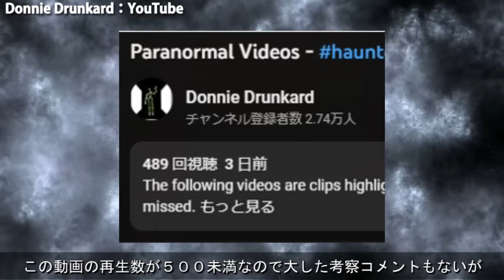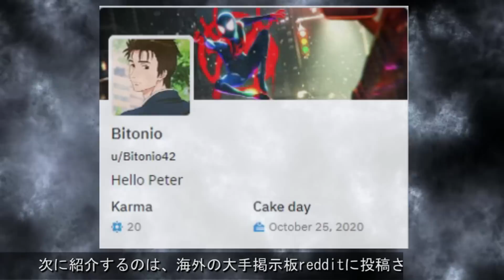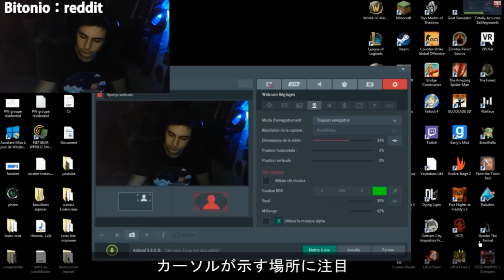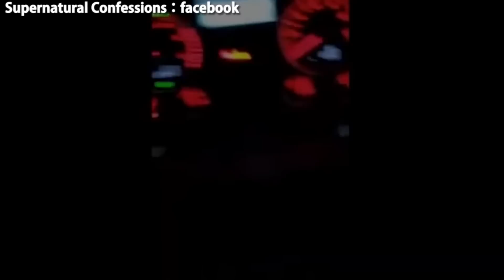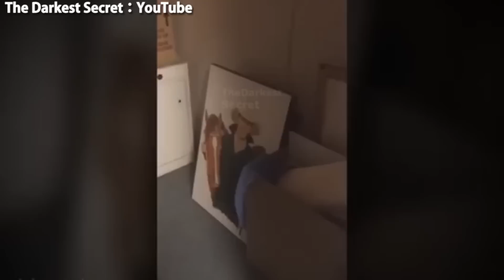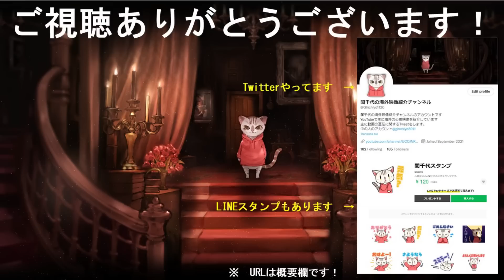【心霊＆恐怖映像】カメラに映った世界の怖い映像…１０選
主に海外で心霊映像や恐怖映像として紹介された映像をご紹介しています。

【個人的にお勧めな動画】

【ソース】
３　ウェブカメラ
 　　Bitonio：reddit
８　バス
　　Supernatural Confessions：facebook
〇　サムネに困らなかったコーナー

00:00 OP
00:11 曰く付きの家
02:13 走る少年
04:39 ウェブカメラ
06:12 降霊術
07:47 心霊写真
08:54 階段を上る霊
10:43 救命ヘリ
12:02 バス
13:52 夜勤
18:10 夜の工場
22:36 サムネに困らなかったコーナー

【宣　伝】
　世界中の心霊映像などを配信しています。
　心霊・ポルターガイスト・奇妙な現象・衝撃映像etc、お暇なときは誾千代で暇つぶしを！
〇　皆さんの心霊体験談はこちらにお送りください。

【キャラデザイン】
〇　coconala

【背景動画】
〇　Pixabay